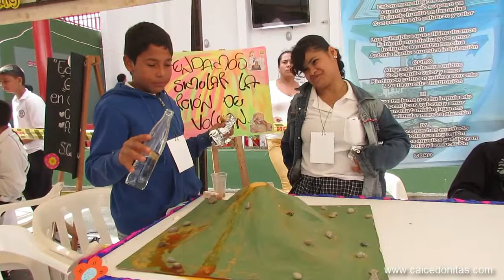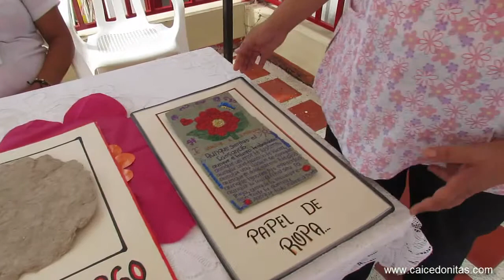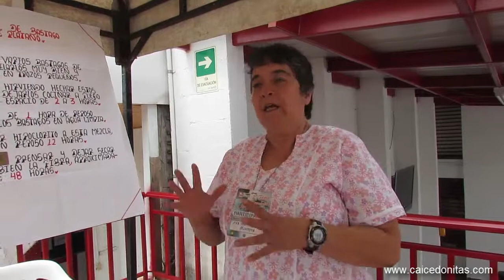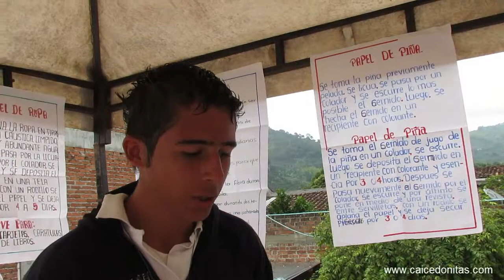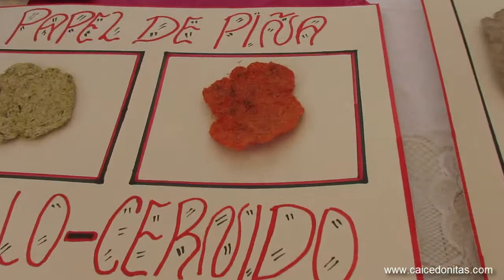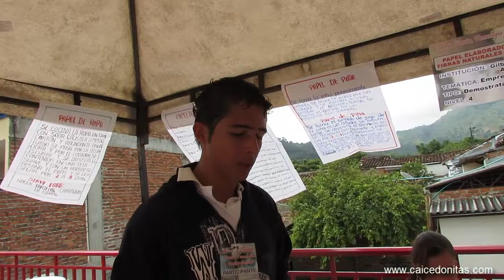Feria de la Ciencia 2013 Caicedonia Valle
Feria de la Ciencia con la participación de las Instituciones educativas del municipio.